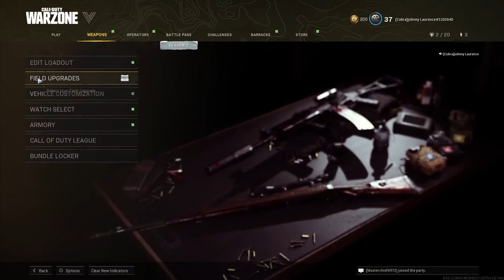Warzone Pistol Only Challenge ft Lordchief95